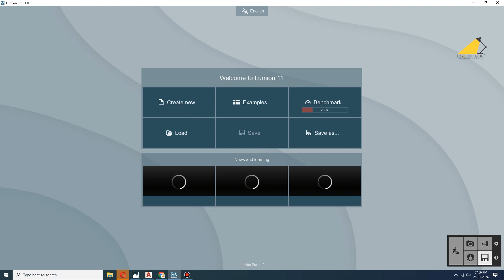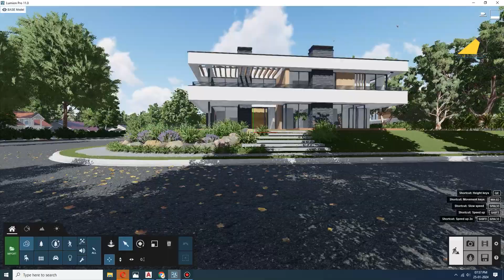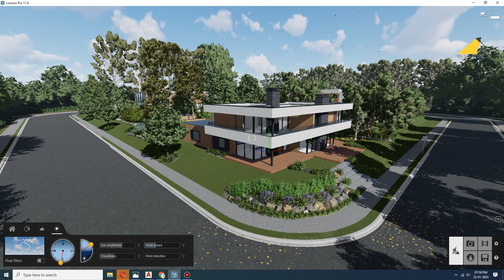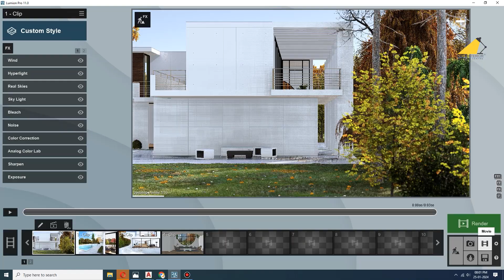Interior & Exterior work through in Lumion new batch start on February ||Rigel Interior Training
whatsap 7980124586